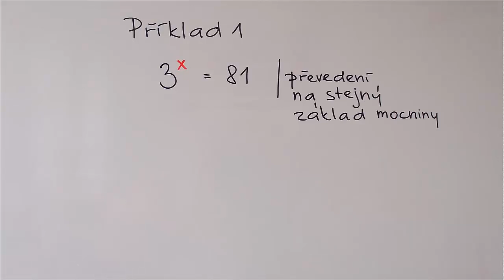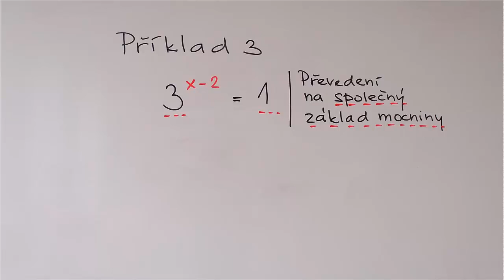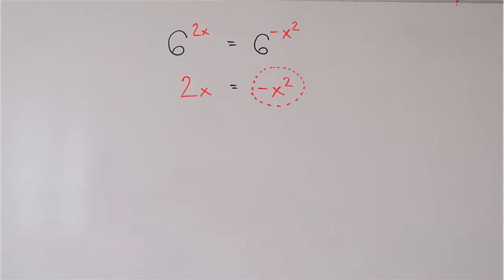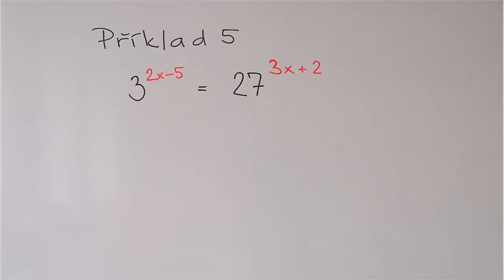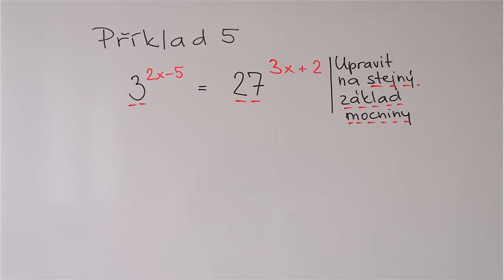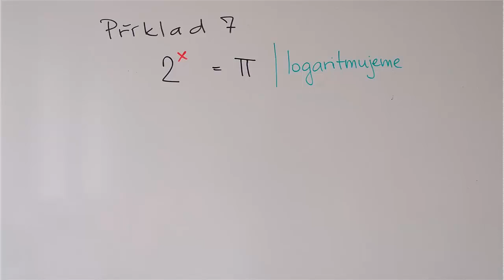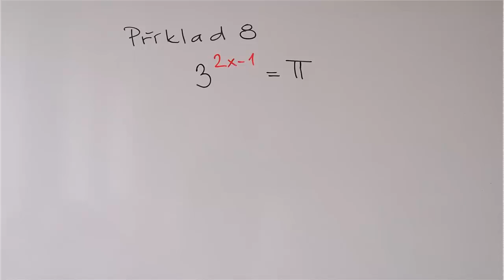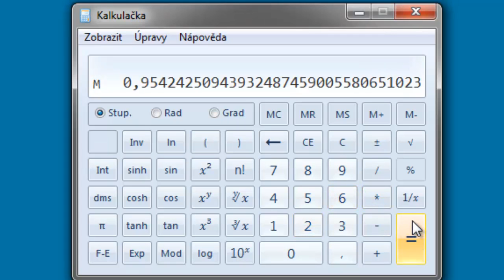MATEMATIKA 9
Výukové video pro řešení příkladu na téma Jednoduché exponenciální rovnice